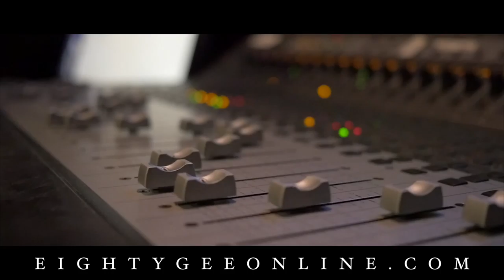Eighty Gee in studio Vlog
Eighty Gee in studio with John C. Majic of the Recording Studio of Albany
Eightygeeonline.com